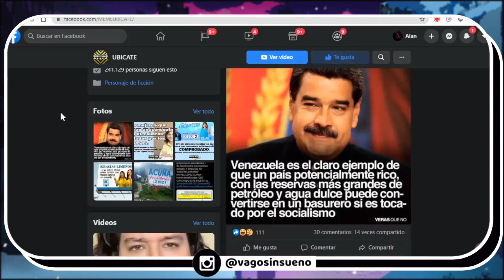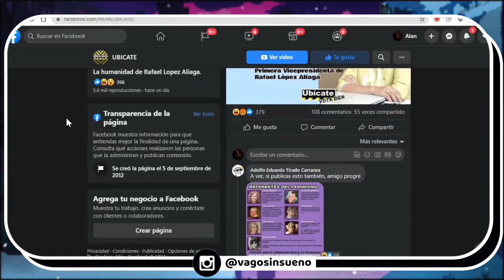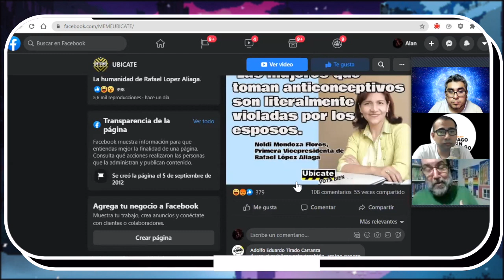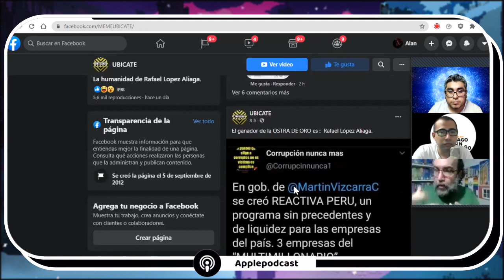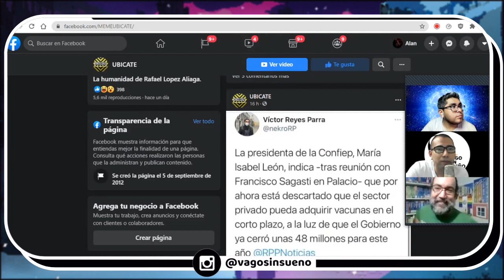✈️Roberto Viajero (Entrevista a profundidad)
Un Youtuber que a sus 48 años ha logrado crear una comunidad que no piensa como él y mucho menos es su intención, logrando llevar su voz de libertad en cada Live que presenta.

Hablamos de sus inicios en el Youtube, de sus miles de seguidores de México y Chile, su posición política, social y hasta filosófica de su momento en la vida y también de sus continuos viajes y su opinión sobre la fotografía actual en redes sociales.

00:00 Intro
02:54 Qué hacías antes del Youtube?
14:28 Los Trolls
18:39 Los Likes y las encuestas de candidatos
24:56 México y Perú
28:49 La transformación de la fotografía en las redes sociales
37:47 2 semanas sin bañarse, libertad, honestidad, viajes, ser gay
46:43 "Ubícate"
55:48 El Hostal de 30 centavos